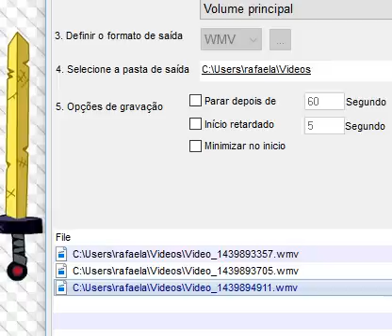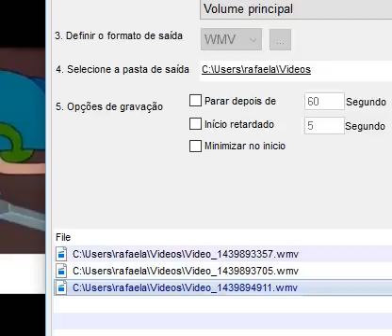fatos: hora de aventura parte 2